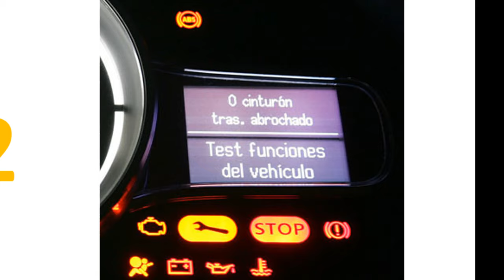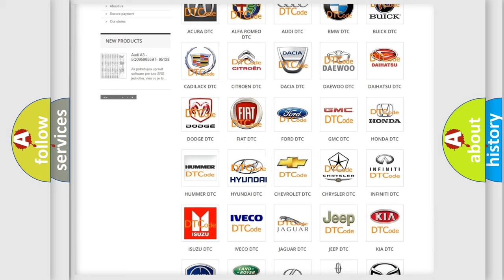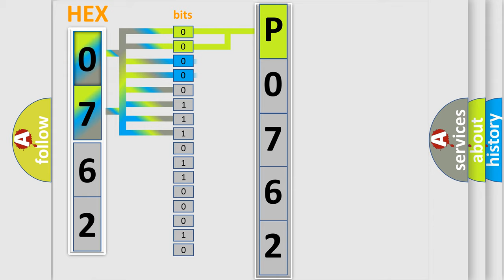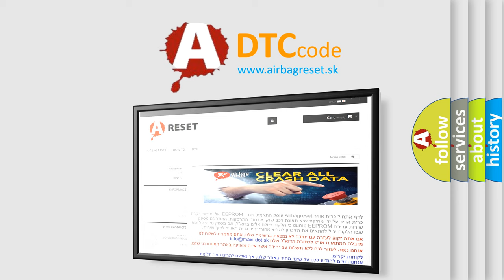DTC Hyundai P0762 Short Explanation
Contents:
0:21 Basic DTC analysis according to OBD2 protocol standard.
1:48 Insight into programming
2:58 A diagnostically understandable description of the Diagnostic Trouble Code
3:05 Basic error definition

Make:
Hyundai
Code:
P0762
Definition:
Security System Sensor Power Circuit High
Description:
B2948 The ignition is OFF.
Cause:
Voltage seen by the TDM at the security system sensor supply voltage circuit is greater than the expected value.